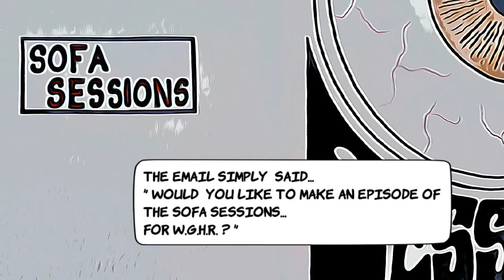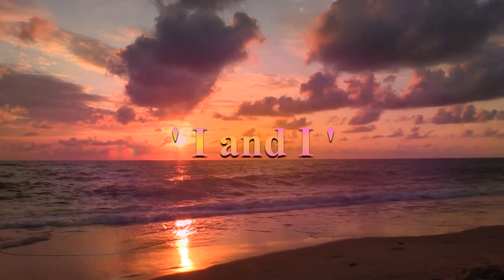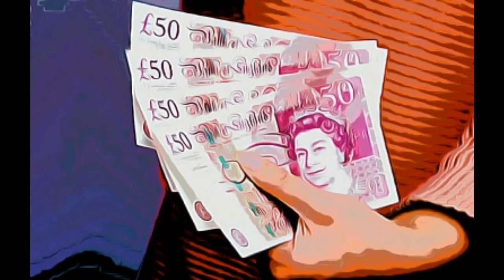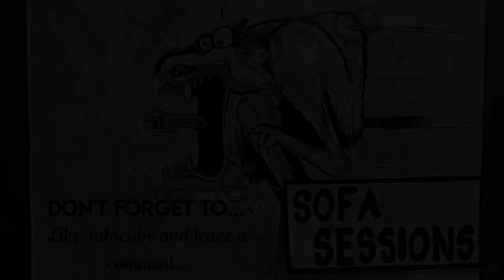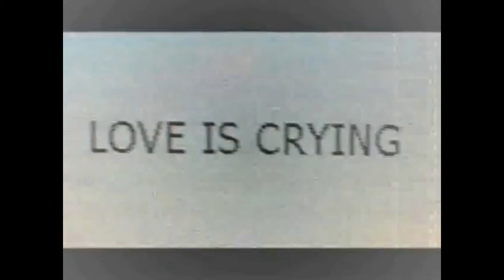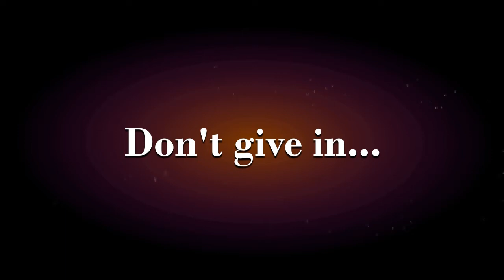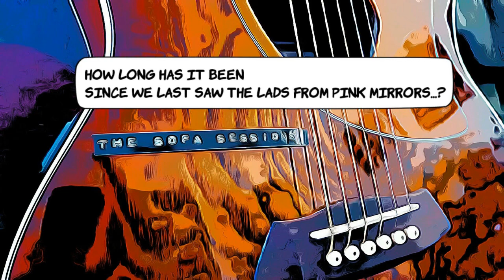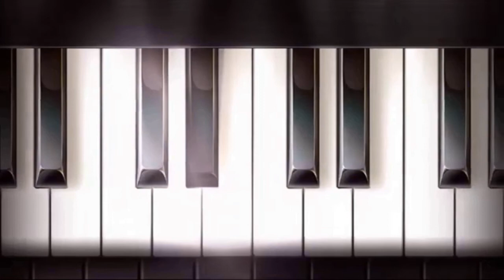The Sofa Sessions Podcast: W.G.H.R Special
So as the old man prepares for his annual pilgrimage to Ecuador, here's one last podcast before he goes, as for when he's back. he has said to look for Omens that will tell of his return.
I've told him a text would be easier.
Hopefully he won't be chased back by hospital security.
In the meantime, here's an all new production, featuring four new songs, all new videos, the usual mix of mr sudbury's finest adverts, and much more.
All wrapped up in a podcast radio show, for your pleasure and perusal

Thanks in no particular order to:
Bartholemew sagitarius
Paul Piper
Dr Tom
Joe from Joe's Cafe
Vincent Sombrero
The Sudbury Music Archive
Lady J.L.C
'Lil Nini
Tommy (not-so)Wiseau
The Cat Gut Quartet
Pink Mirrors
Natty Larry
Bosco Willie
Nelson Patrick
Paul J. Wilson
 And more...

 And thanks to all the no royalty stock footage providers on youtube (in particular Crump stock footage:
 for all of their fantastic visual material. it's much appreciated and thanks again to Joe from Joe's Cafe for use of "Joe's Cafe" which was written and recorded by Joe Cornell and Friends, and thanks to Mr Wilson for many an evening spent writing with the old man all those years ago.